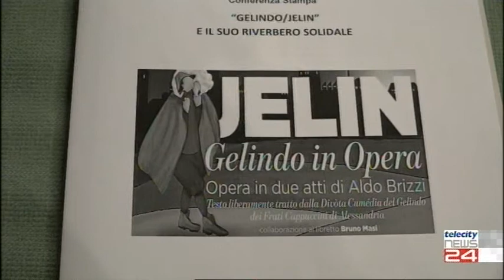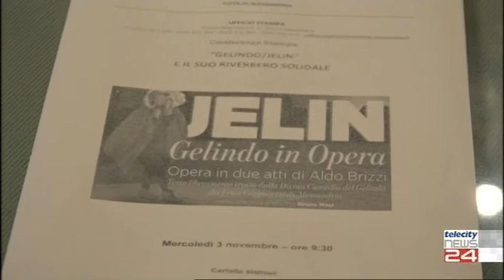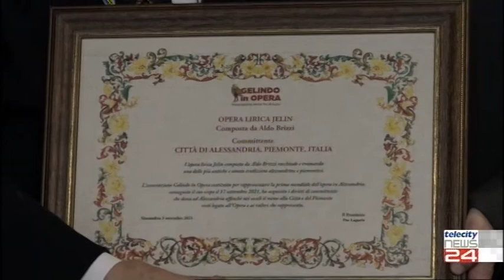03/11/21 - Jelin, da opera teatrale a solidarietà per la mensa dei poveri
03/11/21 - Jelin, da opera teatrale a solidarietà per la mensa dei poveri